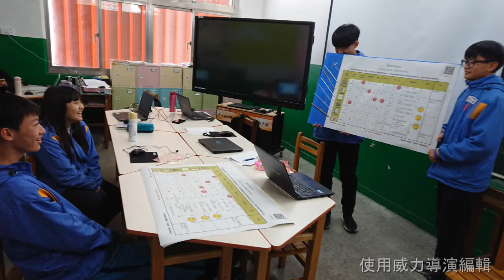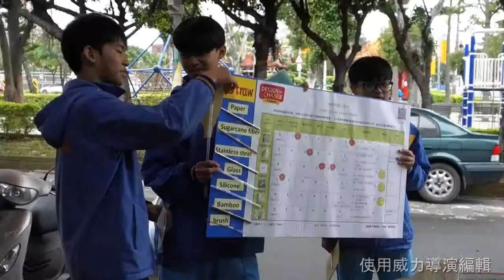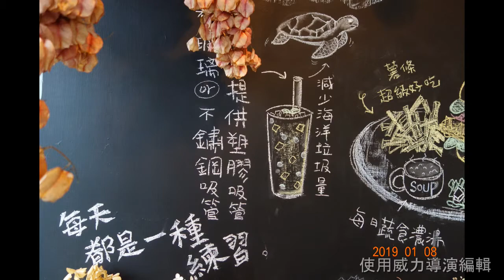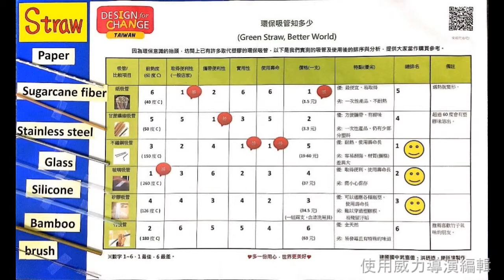CHI 2018095 - Green Straw, Better World